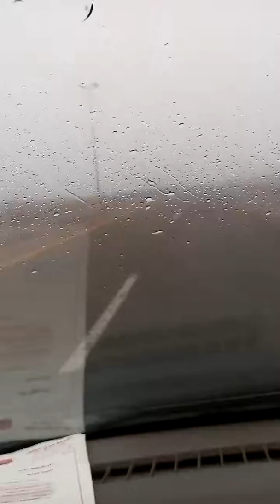BABJIR DI RIYAD 2